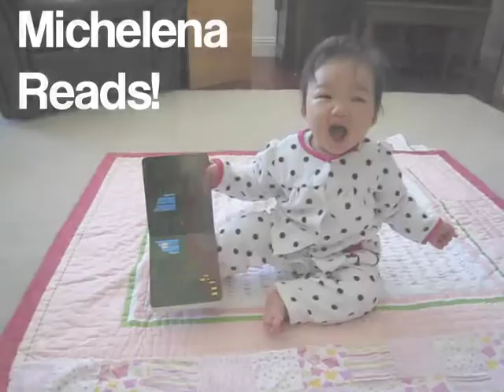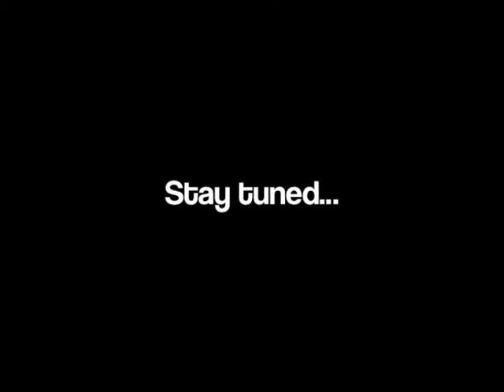Reading Goodnight Moon